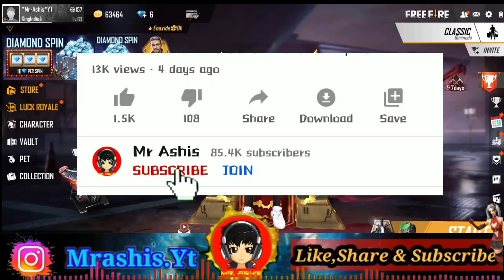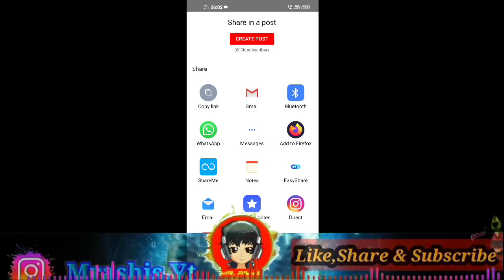FREE FIRE NEW EVENT SHARE VIDEO TO WIN | GET FREE REWARD VENGEANCE EVENT | HOW TO COMPLETE| Mr Ashis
😘Follow on Instagram to Contact [ @mrashis.yt ]

(Members who join discord will only be able to participate in this giveaway,to avoid outsiders)

❤️My FREE FIRE id - 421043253 (*Mr-Ashis*Yt)

💓My guild id - 64793778 ( Lvl 55+ Players )

👇 Guys you can give me any suggestions below in the comments or ask any questions to clear your doubts👍

Thanks
Keep Visiting